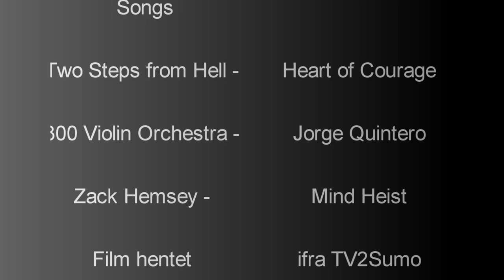Frisk Asker 2012/2013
Asker Gutta 2012/2013

Prøvde meg på litt redigering!